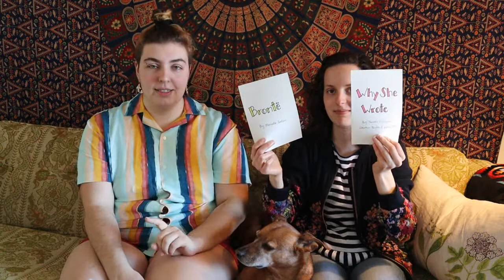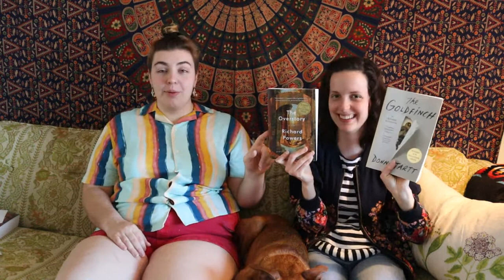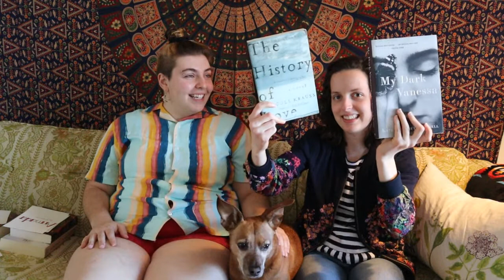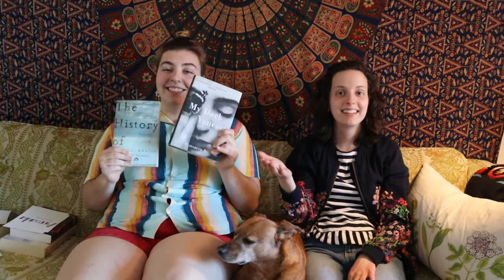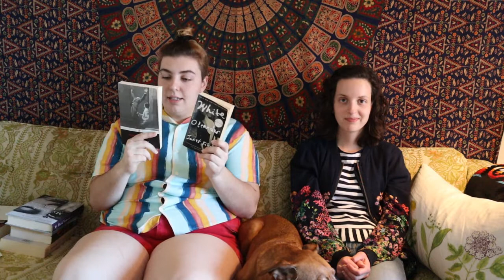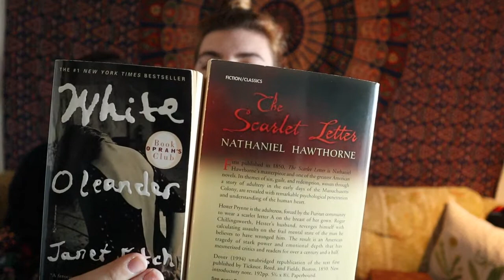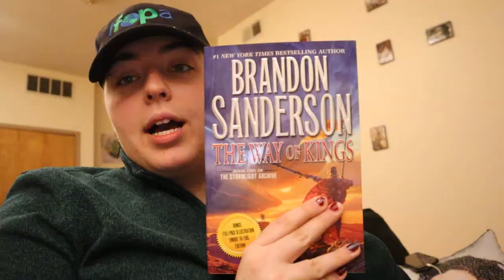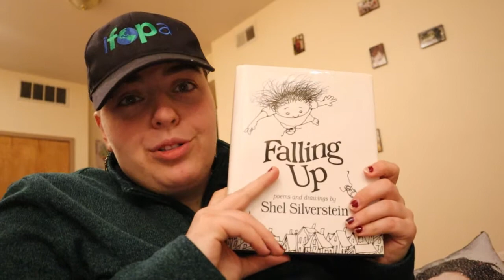TBR Tournament // Doggo picks my April Reads [cc]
This was such a blast to film. I love you Natalie and Bruce!